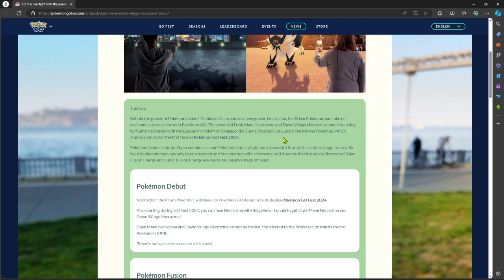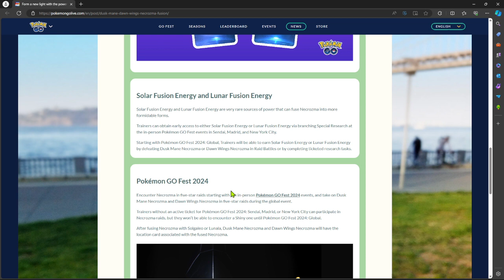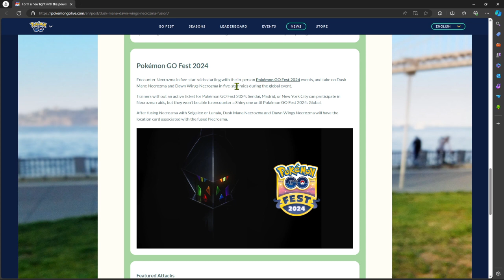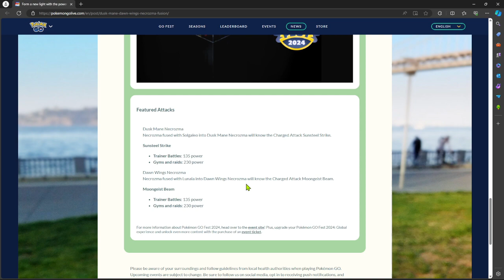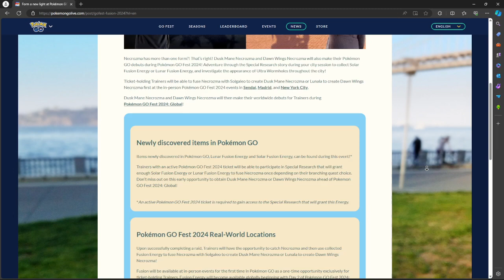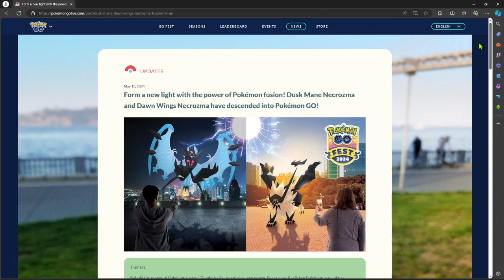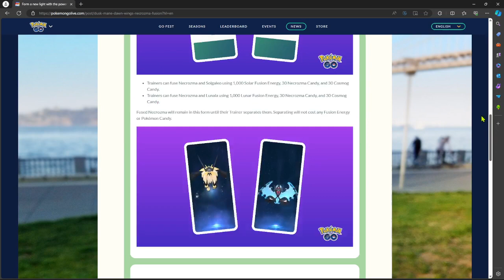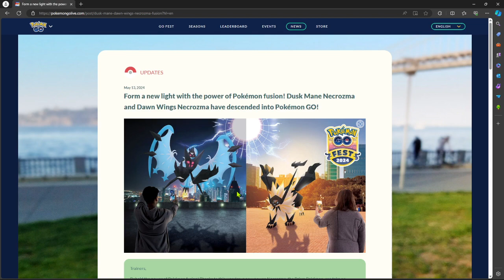Necrozma is coming and you can fuse it